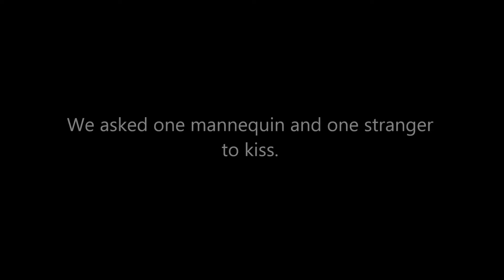First Kiss Parody- Sams Life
The first kiss is always awkward, especially if its with a mannequin...